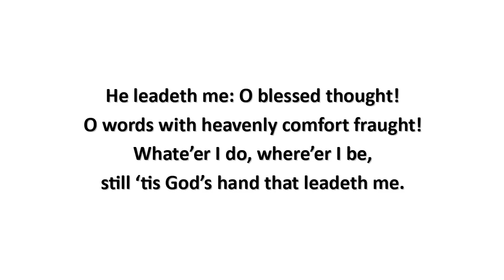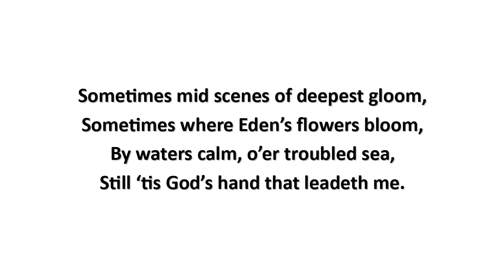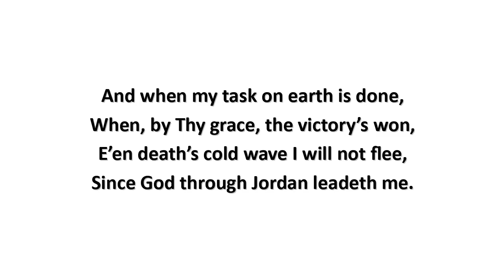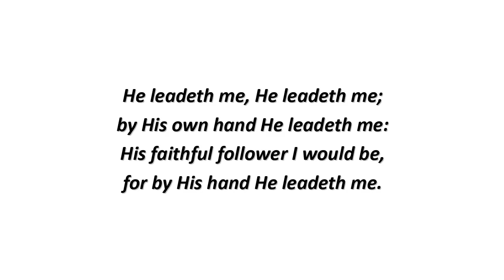He Leadeth Me (lyrics) - William B Bradbury (1864)